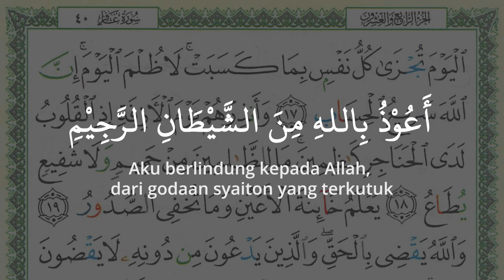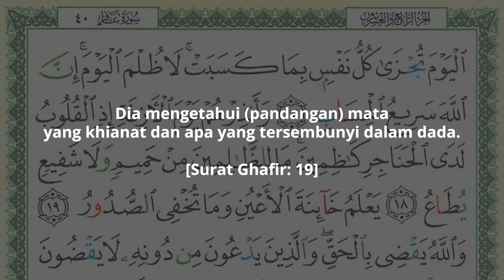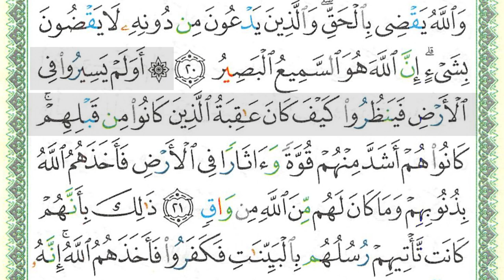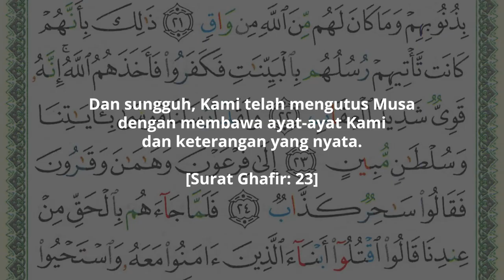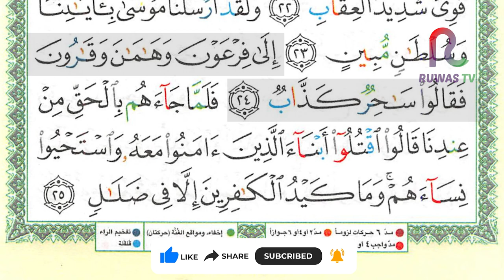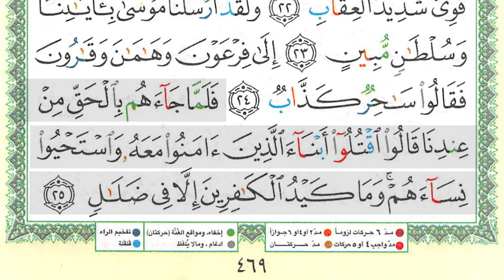SEHATI - Juz 24 Halaman 469